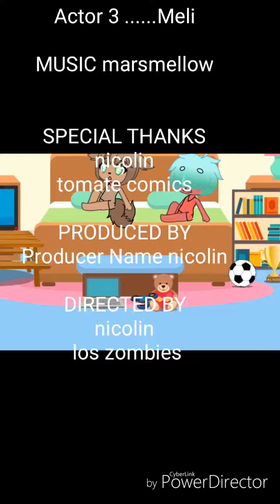Invasión de zombie 1- :b XD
7U7